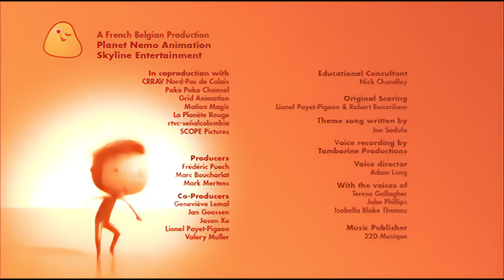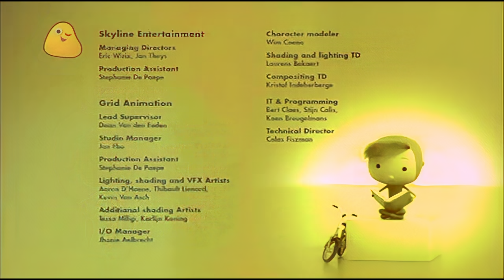Whats the Big Idea 8k